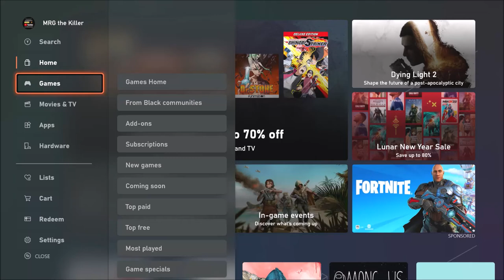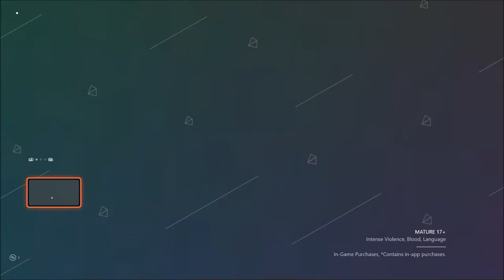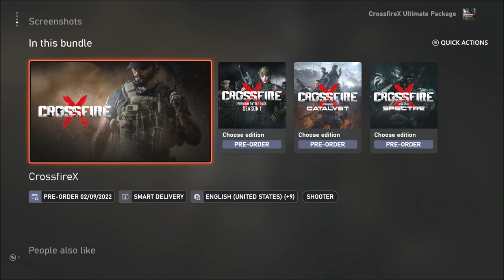Crossfire X is Finally Here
Big Announcement: Crossfire X is Finally Here